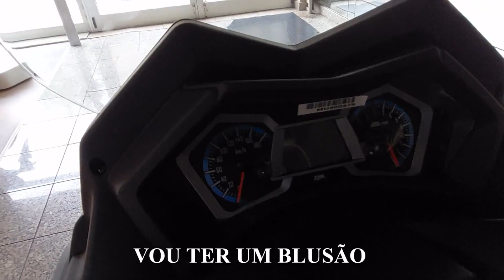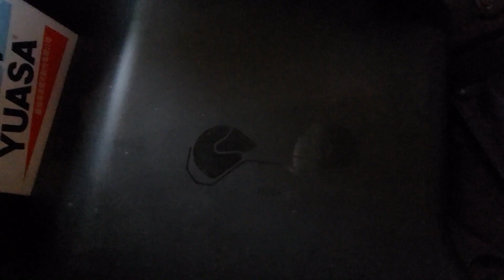SYM MAXSYM 400 - EXCELENTE OPÇÃO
Que me dizem deste modelo?
A SYM tem-nos apresentado excelentes modelos, esta alem de ser uma 400 foi também aprimorada com espaços muito amplos e com compartimentos de forma a nos proporcionar guardar todos os nossos bens.
Valor 7.100.00 + legalização

Como obter oferta do casaco?

1º chegar aos 2000 subscritores no canal
2º data limite 1 de agosto de 2022
3º será criado uma publicação depois de se chegar aos 2000 subscritores no qual terão de comentar nessa publicação.
4º será anunciado uma data limite para esses comentários.
5º o vencedor será escolhido por sorteio dos comentários feitos na publicação
6º para esta oferta só poderei aceitar residentes em Portugal continental e ilhas ( num futuro próximo poderei fazer para fora do país )
7º esta oferta só vai ser feita no canal do youtube e tem de estar subscrito no canal.
8º o tamanho do blusão será o que estiver disponível pela altura do sorteio não podendo ser alterado
9º se na data anunciada não chegarmos aos 2000 subscritores esta oferta passara para ser feita pela altura do Natal.

Lembrem-se esta é uma oferta feita por mim e pelo canal e não tem nada a ver com a loja.
Qualquer regra pode ser alterada e ajustada consoante o que formos falando com os subscritores, aceito todo o tipo de sugestões que possam melhorar a oferta.

estrela.dias.motos

Morada
Av. Villagarcia de arosa 1060
4450-300 Matosinhos